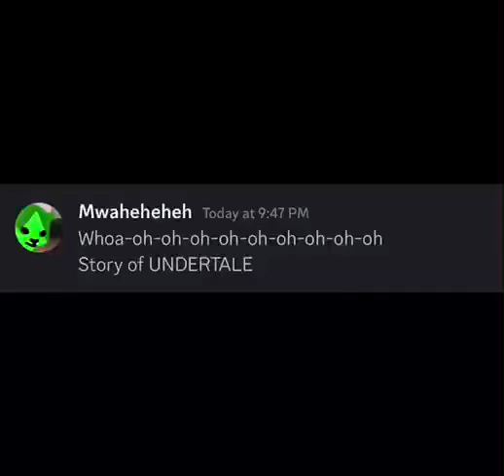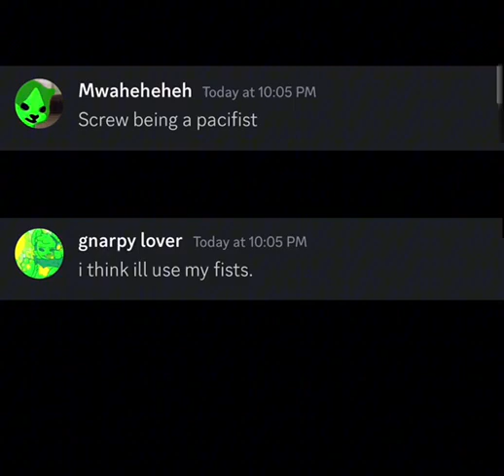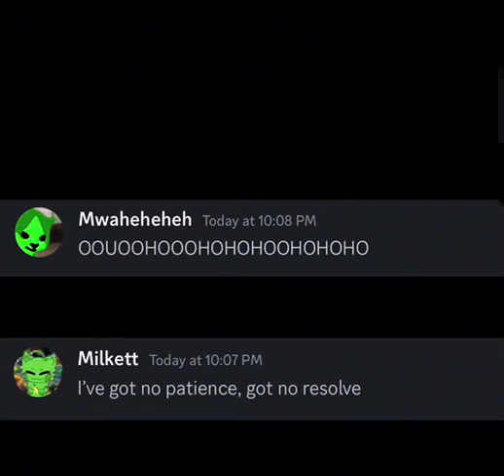You have been forced to listen to story of undertale by 3 gnarpies